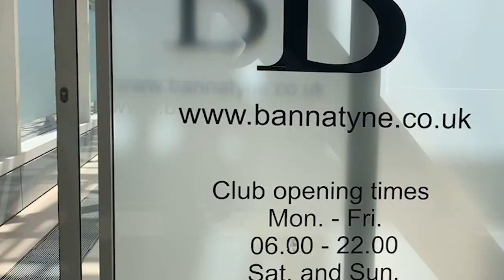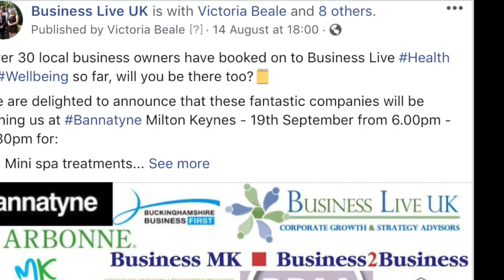Business Live UK | An introduction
We have been creating, promoting and managing events for the past 10 years and we can help you host your own! We handle the whole process from start to finish and we can even help you market your business in other ways too.

Would you like to connect with your ideal clientele?